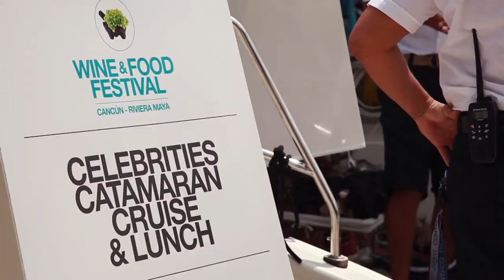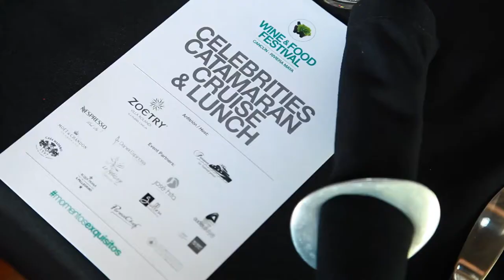Wine & Food Festival Cancún Riviera Maya 2016 Celebrities Catamaran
Fine dining experience, Luxury Catamaran, Zoetry Hotel Villa Rolandi,
Le Metissage Restaurant.
Exquisite Tasting Menu, with the Best Wine Paring.
Chef Albert Adria, Rafael Zafra among our Guest for this event.
Cooking for the Celebrities.